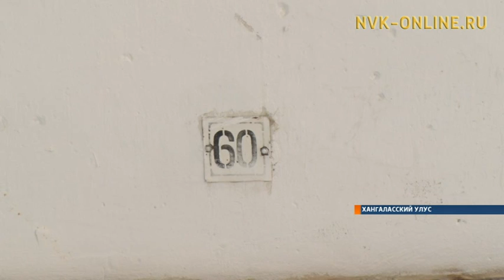В Хангаласском районе мужчина убил двух своих собутыльников